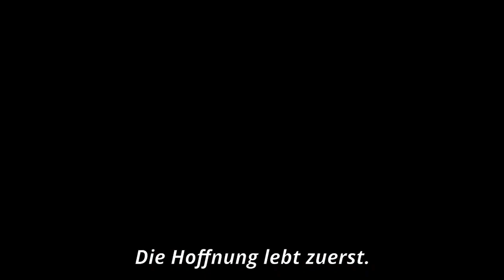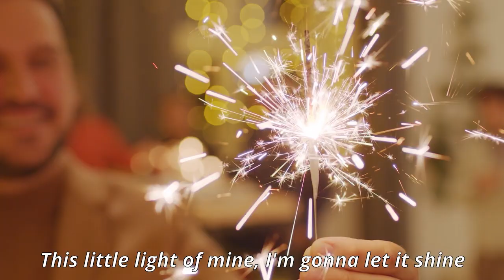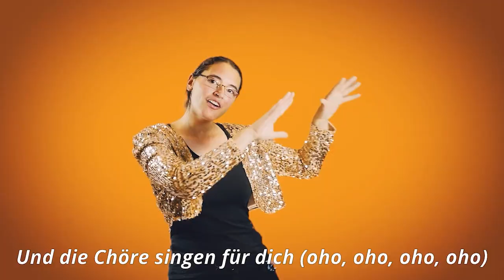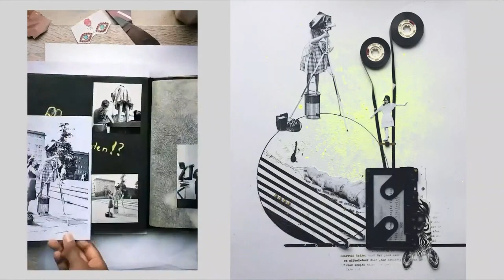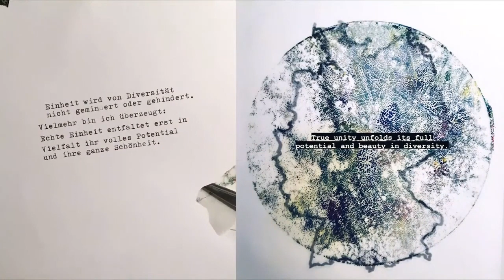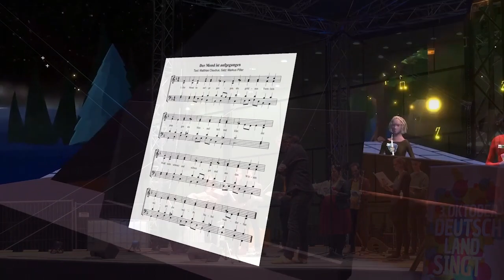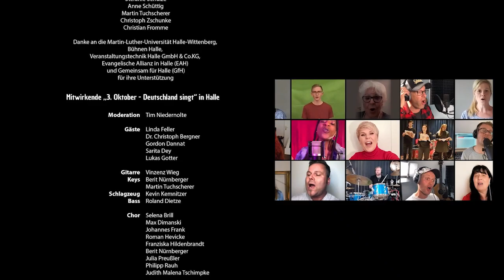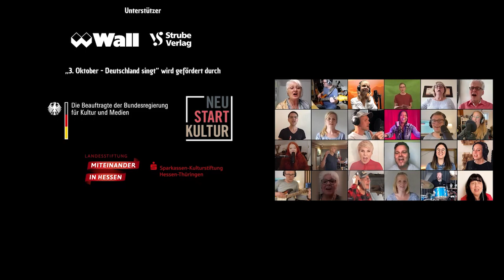3. Oktober - Deutschland singt 2021 | Der Livestream aus Halle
Bearbeitung des Livestreams vom 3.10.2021 aus Halle an der Saale

Mit der Aktion: Oneliner/ Eine Zeile zu
Wie erlebst Du persönlich Einheit und Schönheit in Deinem Beziehungsalltag?
How do you personally experience unity and  beauty  in your everyday relationships?

Die Antworten auf die Frage sind hier im Chat mit dem Hashtag unityindiversity zu sehen.
Shared answers can be seen via chat, the hashtag unityindiversity being used.

Lukas Gotter
Dr. Christoph Bergner
Gordon Dannat

Band:
Roland Dietze (bass)
Kevin Kemnitzer (drums)
Martin Tuchscherer (keys)
Berit Nürnberger (keys)
Vinzenz Wieg (guitar)

Chor:
Franziska Hildenbrandt
Berit Nürnberger
Julia Preußler
Max Dimanski
Johannes Frank
Roman Hevicke
Philipp Rauh
Selena Brill
Judith Malena Tschimpke

Musikalische Leitung:
Berit Nürnberger
Martin Tuchscherer
Christoph Zschunke

Technik
Veranstaltungstechnik Halle BOE: Lars Böttcher, Stephan Baier und Team

Playbacks: Samuel Jersak

"Kein schöner Land"
Text und Musik: Anton Wilhelm von Zuccalmaglio (trad. Volkslied um 1840), Bearbeitung: Christoph Zschunke

"Spiritual Medley" This little light of mine / Down by the Riverside

Musik und Text: Bjoern K. Ulvaeus & Benny Goeran Bror Andersson, Bearbeitung Oliver Gies

„Über sieben Brücken musst du geh'n“

"Chöre"
Text und Musik: Daniel NItt, Mark Cwiertnia, Sebastian Wehlings, Tobias Felix Kuhn, Ralf Christian Mayer, Bearbeitung: Thomas Wagler

Text und Musik: Z. Horton, F. Hamilton, G. Carawan und P. Seeger, Bearbeitung: Bernhard Kießig

Schau dir das erste A-capella Medley einiger unserer Lieder an Mit dabei waren Eddi Hüneke, Lukas Teske, Jennifer Kothe, Arndt Schmöle, Daniel Barke und Sabine Kaufmann!